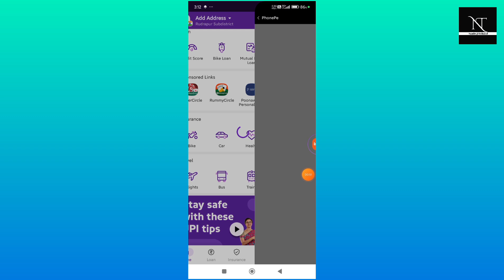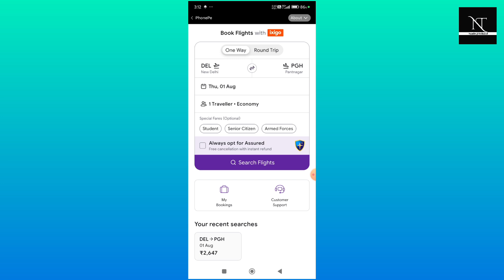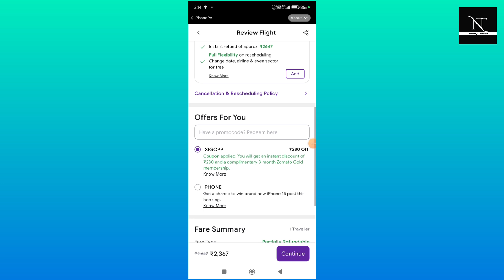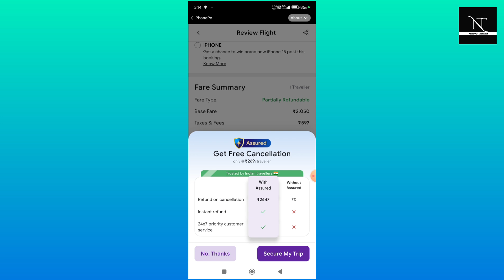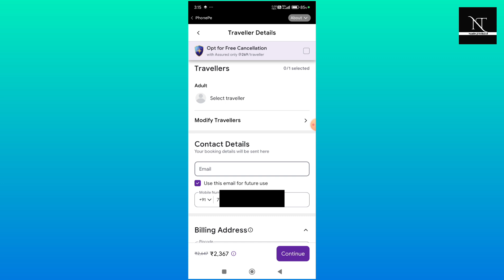How to book flight ticket in phonepe || Phonepe se flight ticket kaise book kare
topics
flight ticket kaise book kare
flight ticket
phonepe flight ticket booking
50 percent offer flight ticket
flight me travel kaise kare
best flight booking app
low budget flight in india
phonepe
cheapest domestic flight tickets india
cheapest flight booking app india
cheapest flight booking
cheap flights airline tickets
best offers on flights
flight ticket in Agoda
best flight bookings app
flights for rich people
rich people habits
what is best flight booking app
how to book full flight
can I book whole flight for personal trip
easy my trip se flight ticket book kaise kare
make my trip se flight ticket kaise kare
online flight ticket book kaise kare
flight booking apps 2024
best deals on tickets
budget travel
train ticket booking
phonepe train ticket booking
paise kaise kamaye
phonepe se train ka ticket kaise book karen